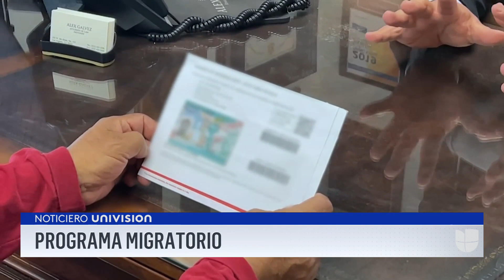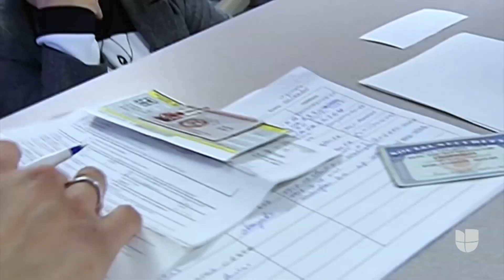Migrantes con familiares discapacitados en EEUU tienen opción para obtener la residencia permanente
Una medida conocida como cancelación de deportación permite la legalización del estatus migratorio de inmigrantes con familiares que padecen algún tipo de discapacidad. Para calificar a este programa el solicitante debe haber pasado los últimos 10 años dentro de EEUU, no tener deportaciones previas y tener un hijo, cónyuge o padre ciudadano que necesite de su cuidado por el resto de su vida.